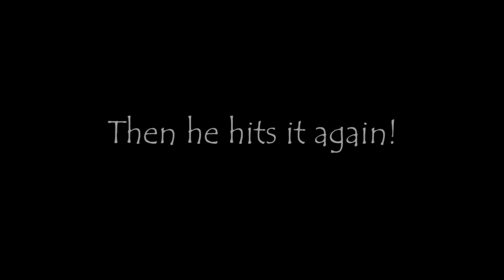CHICKS DRIVE BIG TRUCKS TOO!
Eric let his wife make a few passes in the big Chev at Shiloh Ridge near Alto, TX - 10/15/11.
After it got dark, he gave it heck trying to pull the bottomless mud pit.